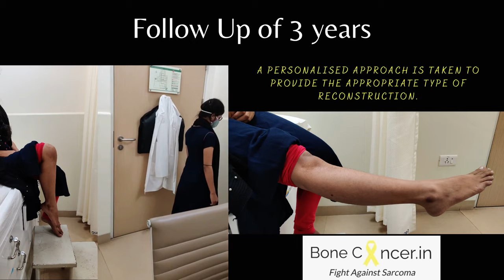Treatment for Bone Tumour (Giant Cell Tumour) Tibia: Curettage & Allobone Graft, Dr Srimanth B S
Our mission is to spread awareness on these rare diseases.

This is a surgical outcome video of giant cell tumour of tibia bone in young lady, treated with extended curettage and bone grafting (bone procured from bone bank).
Giant cell tumour is an aggressive benign bone tumour. A core needle biopsy was performed to obtain the diagnosis of giant cell tumour. Extended curettage was carried out followed by reconstruction with bone allograft (procured and processed from bone bank).